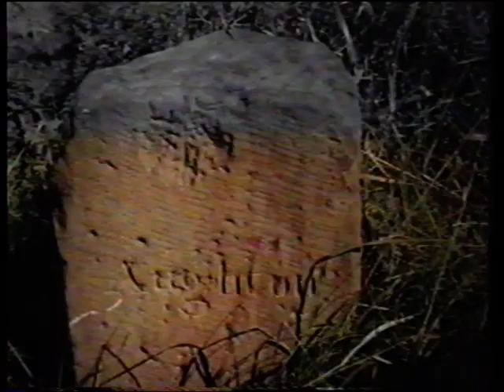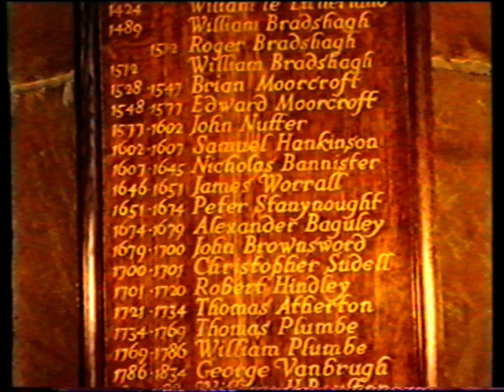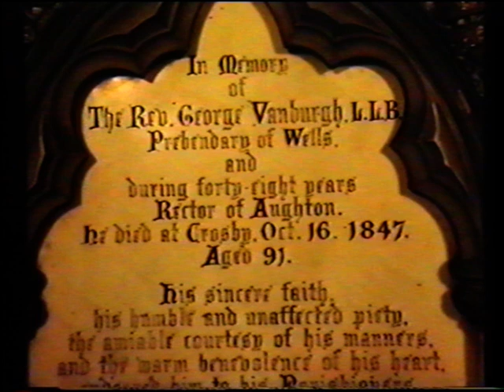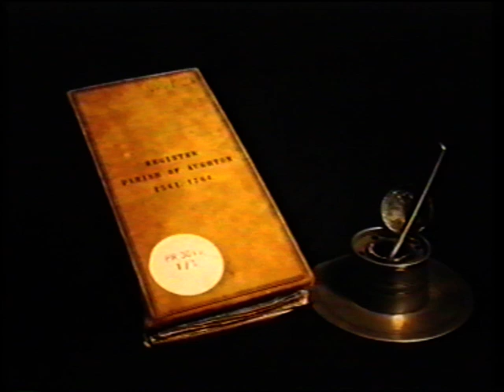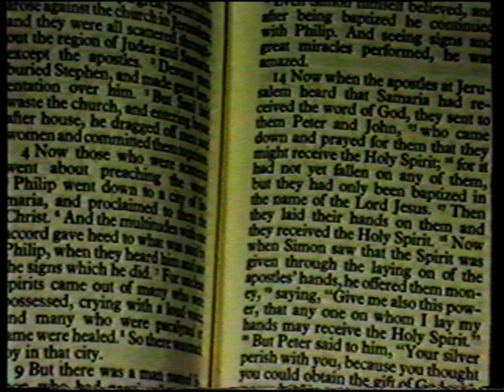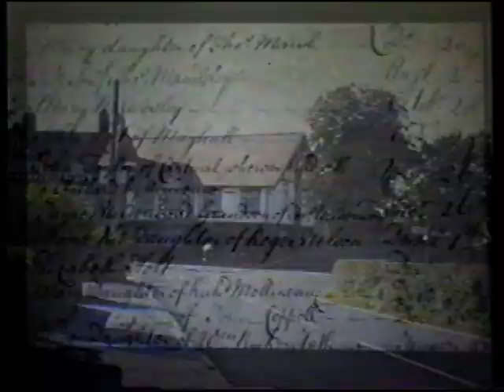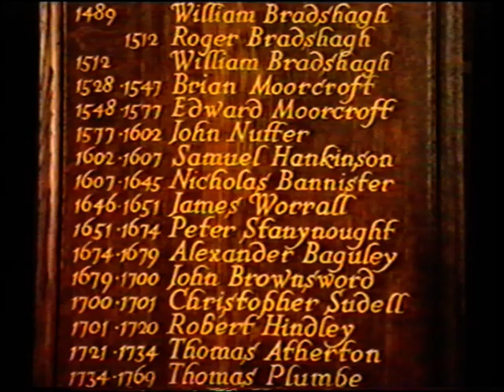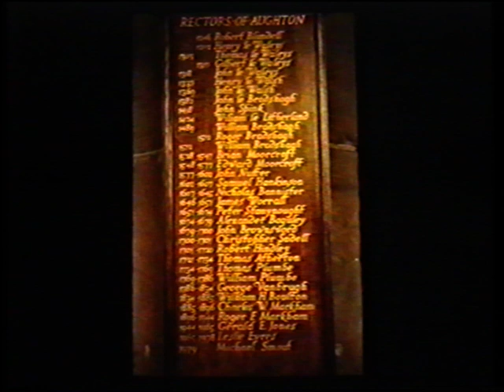Aughton Recalled by Jim McCleery & Michael Smout.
Courtesy - Kathryn Baird.